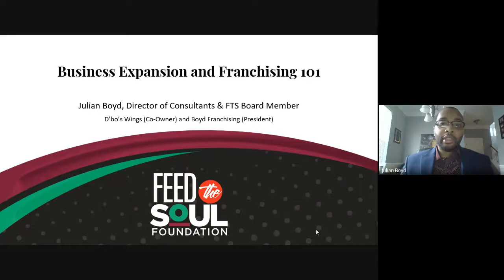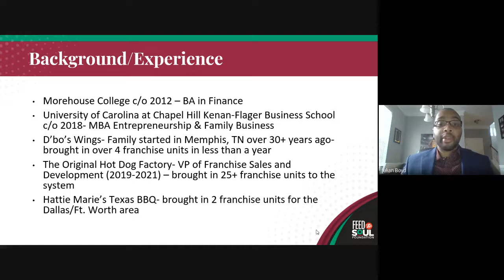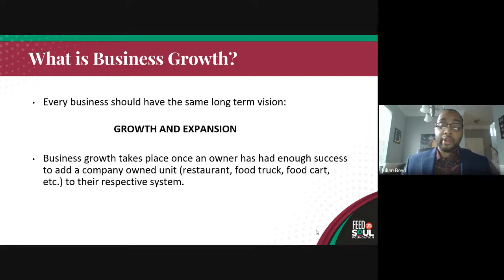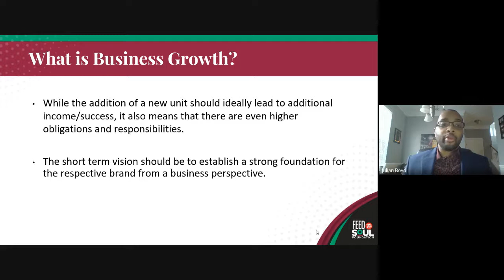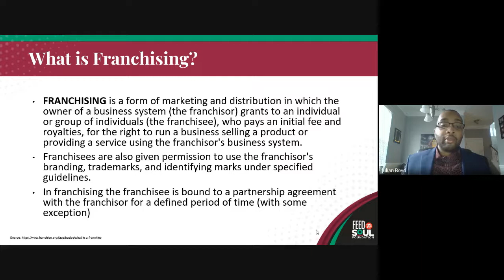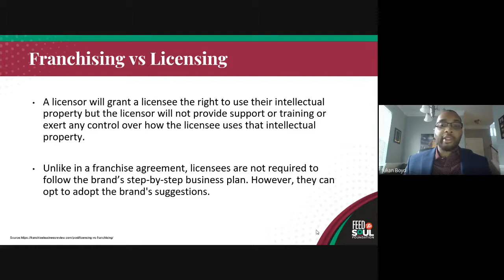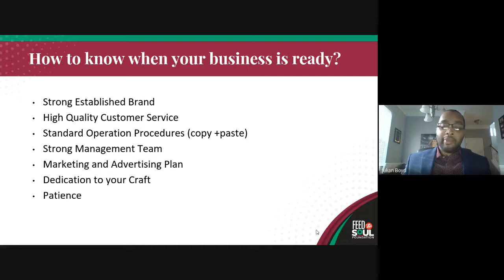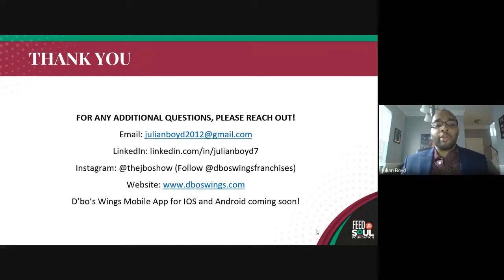Soul Sessions: Business Expansion & Franchising with Julian Boyd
The focus of the seminar is to give a high level explanation on the importance of growth development in the food and beverage industry. Every business isn't necessarily ready for that immediately, but it's important to always have a long term vision for your brand. Julian Boyd, president of Boyd Franchising, LLC, will share his knowledge and experiences with growth in the areas of business expansion and franchising to help restaurateurs connect the dots.

FOR ANY ADDITIONAL QUESTIONS, PLEASE REACH OUT!